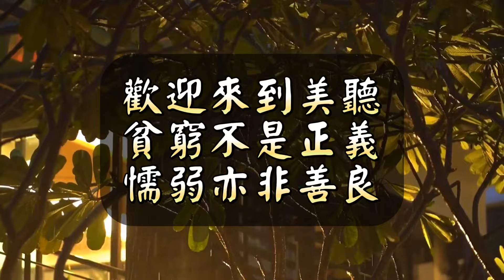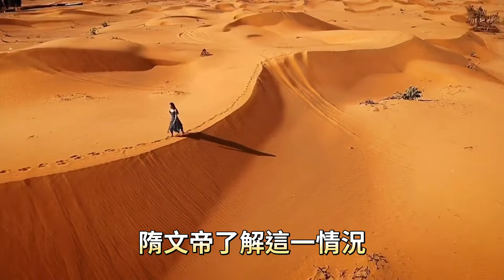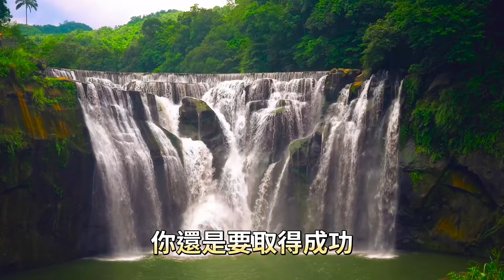帶你看清人性幽暗，遠離窮心毒腹者。貧窮不是正義，懦弱亦非善良。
與「帶你看清人性幽暗，遠離窮心毒腹者。貧窮不是正義，懦弱亦非善良。」相關的內容：

人與人的交往，本質是能量的流動互換。和情緒價值高的人在壹起，是壹種養生。